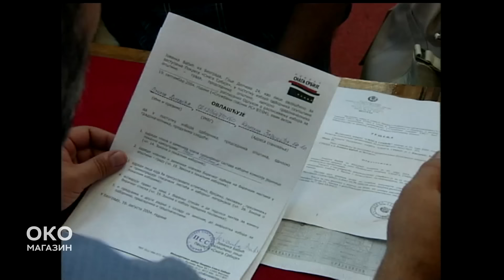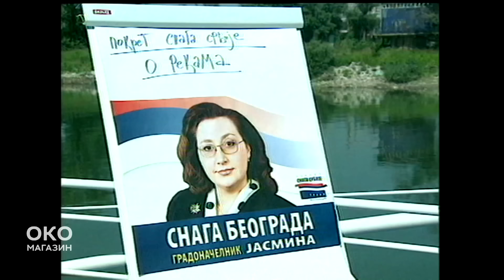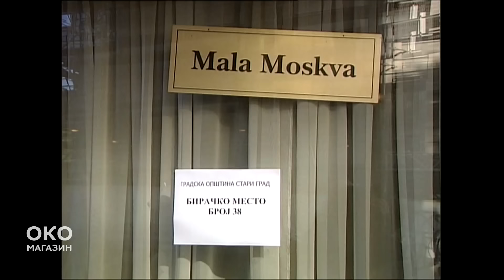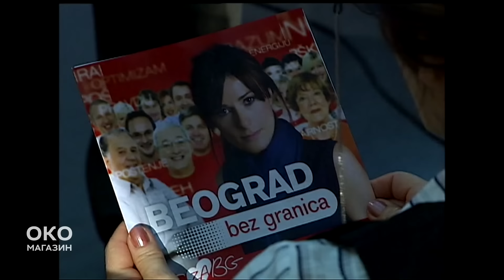Oko magazin: Beograd - Insajderi i autsajderi